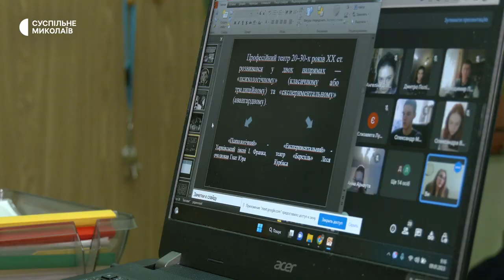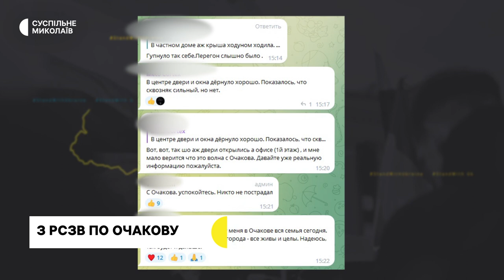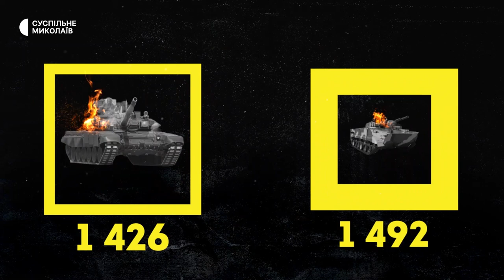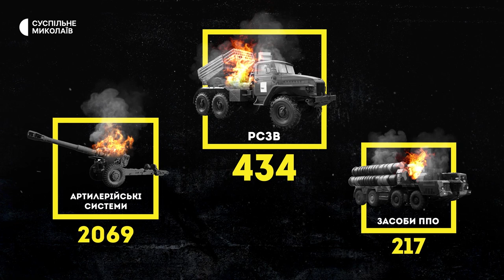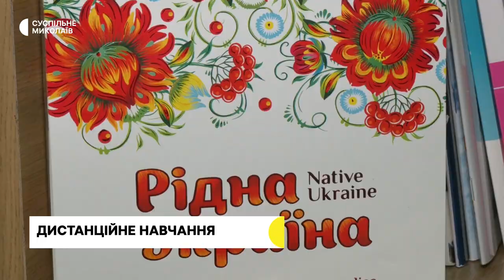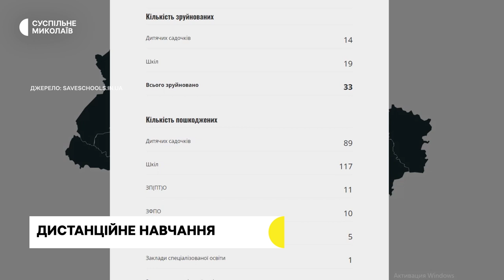Обстріли Очакова, дистанційне навчання, робота музеїв | 09.01.2023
00:00 - початок
00:30 - Російські війська обстріляли Очаків: що відомо.
01:56 - Ситуація на Миколаївщині.
02:49 - Втрати російських військ.
03:43 - Як миколаївські школярі навчаються під час вторгнення РФ.
09:07 - У Миколаївському музеї суднобудування і флоту готуються приймати відвідувачів.
11:30 - У Миколаєві готують коней для роботи з вершниками
14:39 - Прогноз погоди на 10 січня.